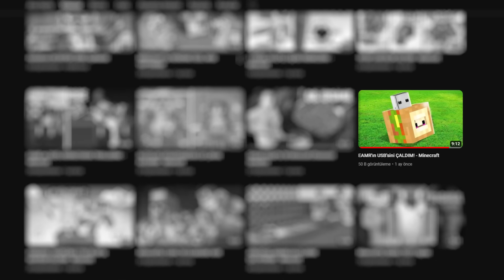Eski Minecraft USB Belleğimi Buldum!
Bugün eski Minecraft USB belleğimi buldum ve içinde kayıtlı dünyaları açtığımda şok oldum.